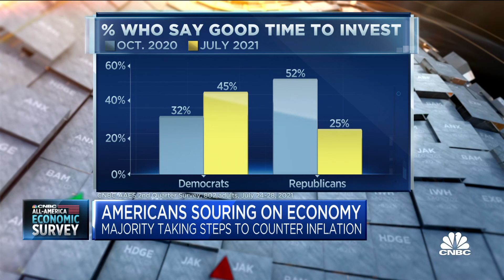Americans sour on economy as delta fears grow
CNBC's Steve Liesman reports on how investors are optimistic or pessimistic on the economy and the markets.